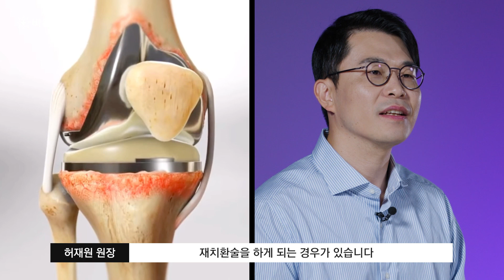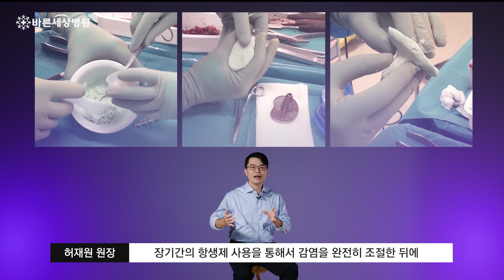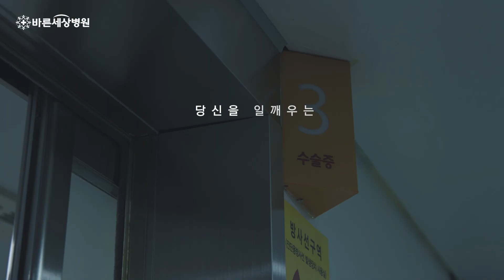무릎인공관절수술 후 불편감에 대하여👏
00:00:53 무릎인공관절 치환술 이후 재수술이 필요한 경우는?
00:04:59 무릎인공관절 수술 후 만족도에 영향을 주는 것은?
00:06:37 무릎인공관절 후 절대 하지 말아야 하는 행동은?